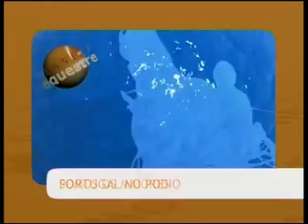Planeta Equestre 21 Parte 1.mp4